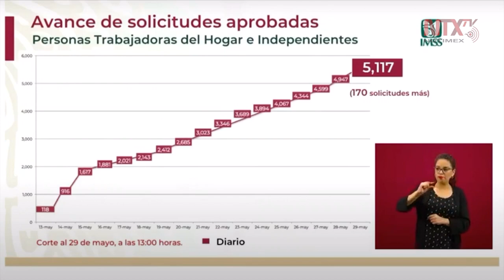Avance de solicitudes aprobadas para trabajadoras del hogar e independientes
Zoé Robledo, director general del IMSS, dijo que hasta hoy hay 5,117 solicitudes aprobadas para créditos a la palabra para trabajadoras del hogar e independientes.